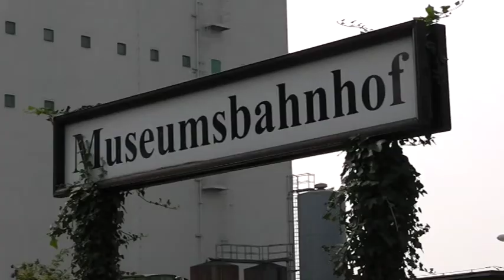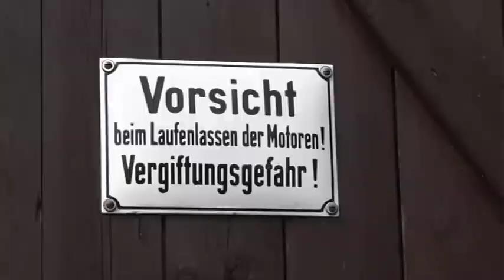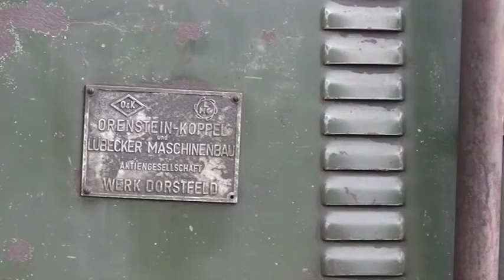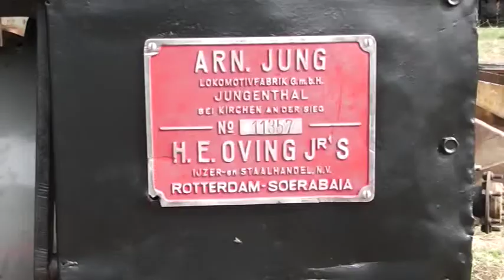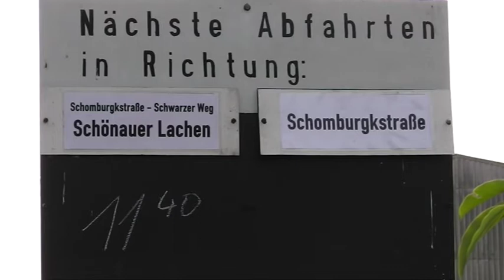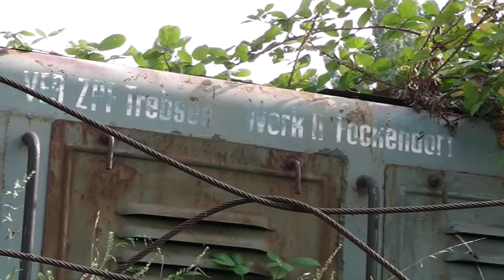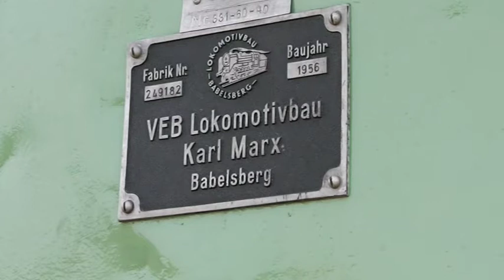Museumsfeldbahn Leipzig-Lindenau---Feldbahnromantik 2013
Am 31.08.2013 fand auf der Feldbahn in Leipzig-Lindenau ein Fahrtag im Rahmen des Tages der Industriekultur statt. Ich habe diese kleine, aber feine 800mm- Bahn mit meiner Kamera besucht und konnte ein wenig "Feldbahnromantik" einfangen. Viel Spaß beim zusehen!